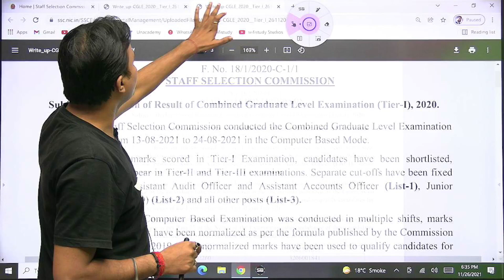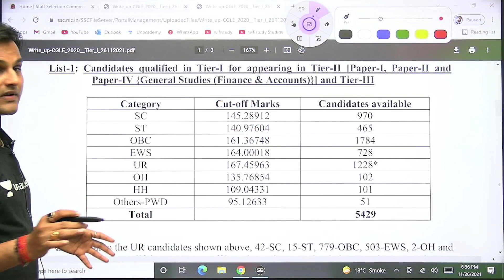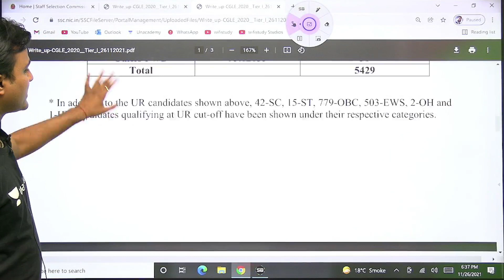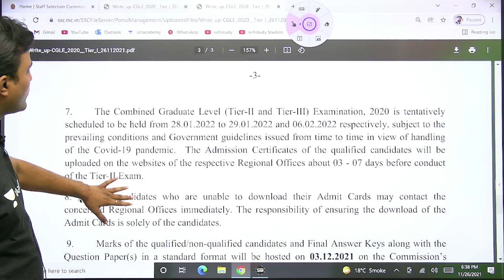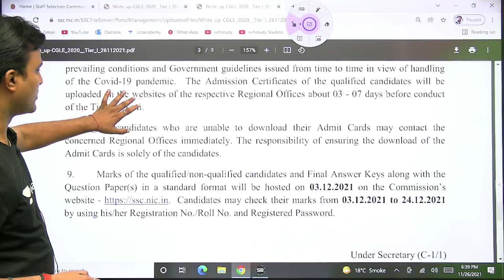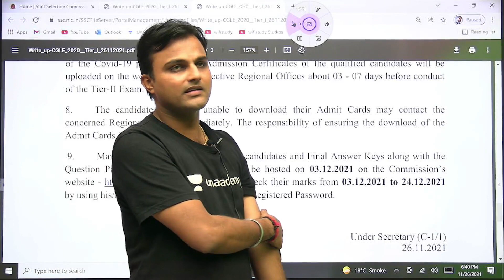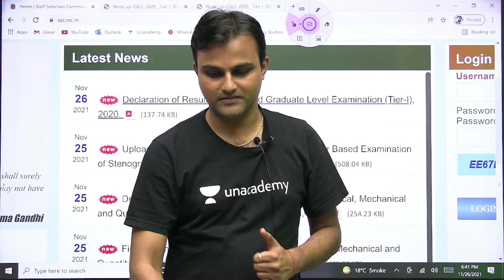Good News | SSC CGL TIER- 1 RESULT OUT | कितने हुए Pass?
1. Learn from your favorite Educator
2. Dedicated DOUBT sessions
3. One Subscription, Unlimited Access
4. Real-time interaction with Educators
5. You can ask doubts in the live class
6. Limited students
7. Download the videos & watch them offline